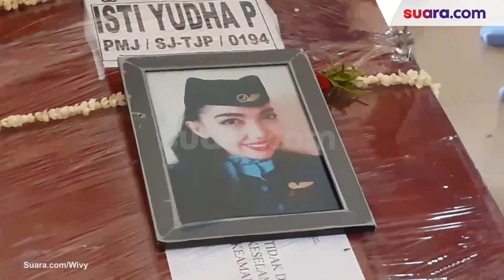Jenazah Pramugari Isti Korban SJ 182 Dimakamkan di TPU Pondok Petir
Mobil ambulans Rumah Sakit Polri Kramat Jati yang membawa peti jenazah pramugari Isti Yudha Prastika, korban Sriwijaya Air SJ 182 tiba di rumah duka di Komplek Reni Jaya, Pamulang, Kota
Tangerang Selatan, Sabtu (16/1/2021).

Kedatangan jenazah Isti disambut isak tangis keluarga. Terutama orangtua dan kakaknya.
Pantauan Suara.com saat di Masjid Nurul Hasanah, Udjang Usman ayah Isti tak kuasa menahan tangis saat memandangi peti yang jasad anaknya itu. Udjang yang mengenakan pakaian serba hitam itu terkulai lemas sambil menangis histeris.

Isti, kemudian dibawa ke Tempat Pemakaman Umum (TPU) Pondok Petir untuk dimakamkan sekira pukul 13.00 WIB. Shalawat berkumandang mengantarkan Isti ke peristirahatan terakhir

Artikel terkait :
Tangis Keluarga Pecah Sambut Jenazah Pramugari Isti Korban Sriwijaya Air